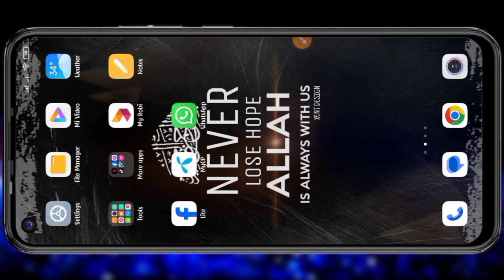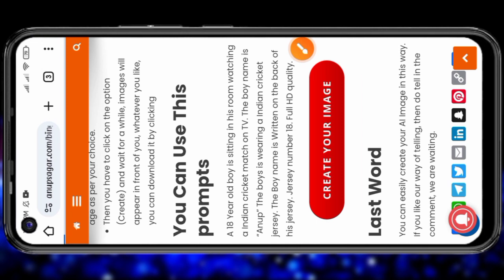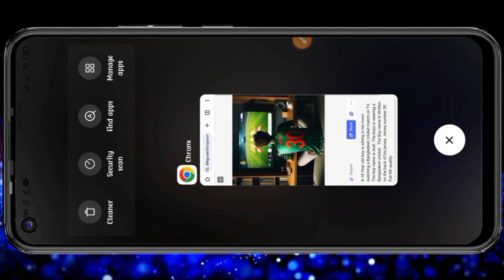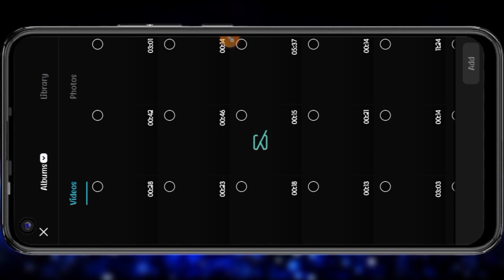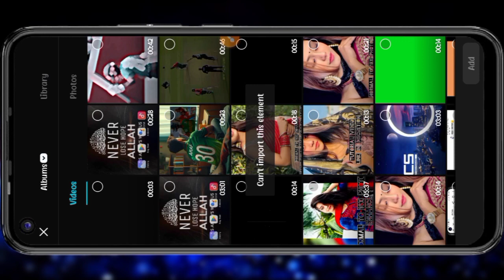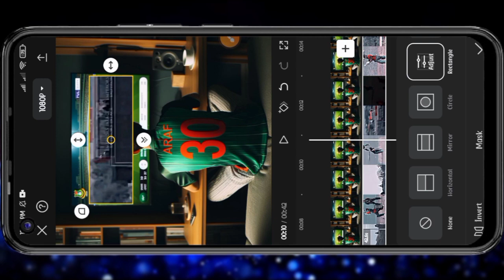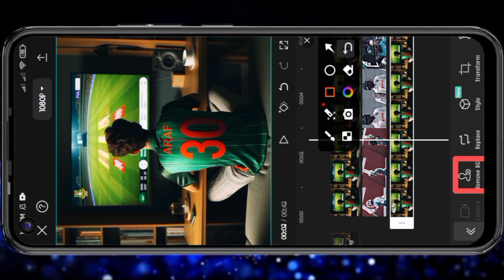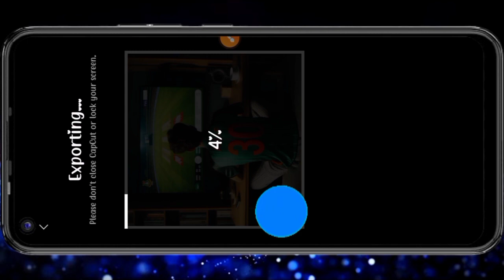How to make cricket team t-shirt image || Cricket Team t-shirt Video editing || Ai Photo editing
A 18 Year old boy is sitting in his room watching a Bangladesh cricket match on TV. The boy name is Araf. The boys is wearing a Bangladesh cricket . The Boy name is Written on the back of his jersey. Jersey number 30. Full HD quality.